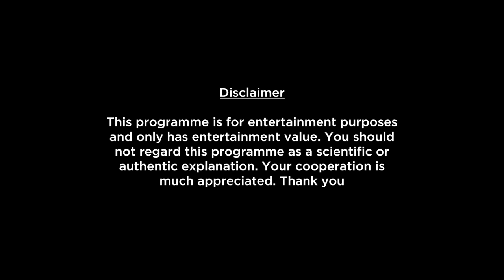Libra Weekly Horoscopes Video For 9th January 2023 - Hindi | Preview